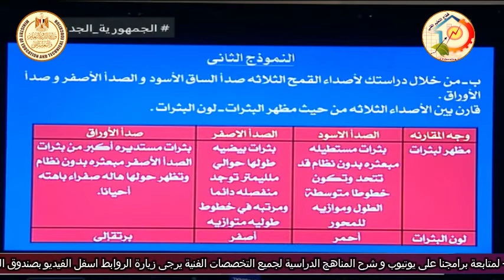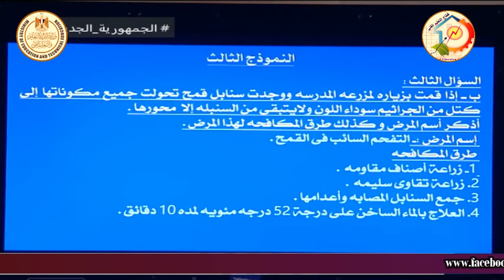الصف الثالث زراعى - امراض النبات - مراجعة نهائية جزء اول - د وائل السيد